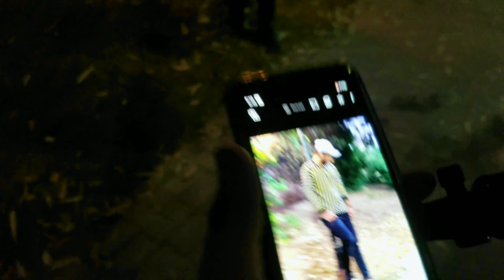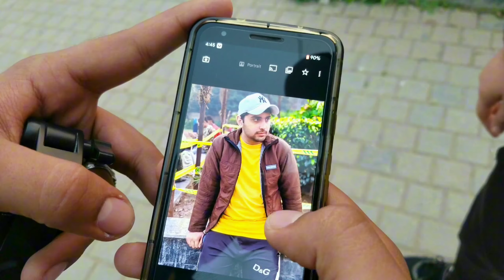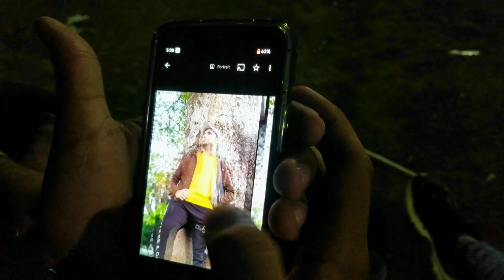Photography Vlog with Friends📷 Photo Shoot on Pixel 3a😯 Friends Vlog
Photo Shoot on Google Pixel 3a. Photography Vlog with Friends📷
Hope your doing well!!!

Traveling Vlogs3
Subhan Malik Vlogs